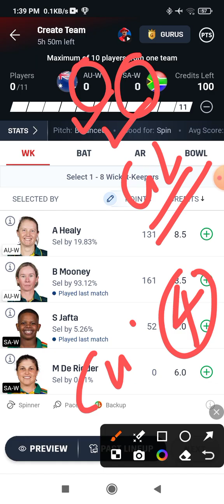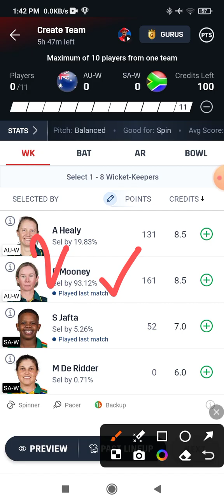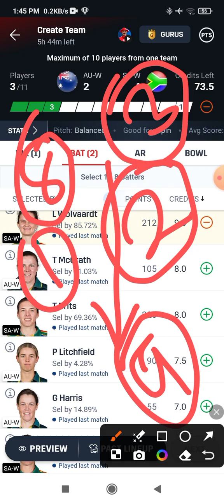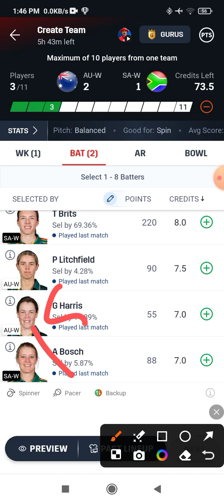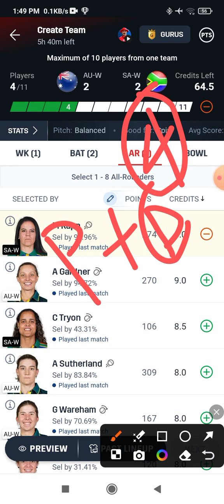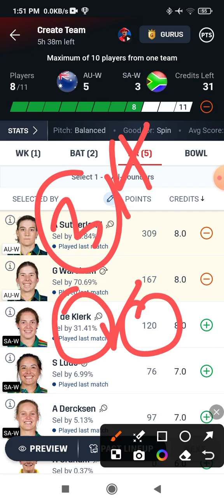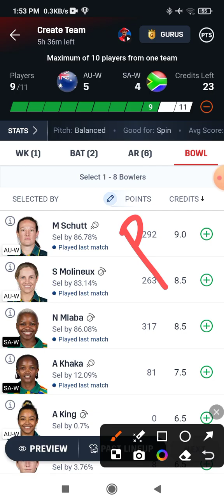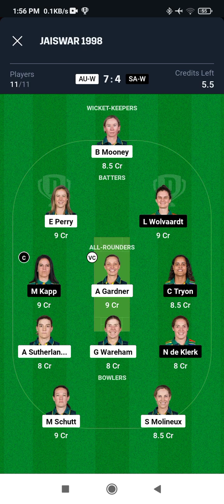AU-W vs SA-W Dream11 Prediction ! Australia Women vs South Africa Women Dream11 Team ! T20 World Cup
Topic Cover:-

Au w vs sa w dream11 prediction
aus w vs sa w dream11
au-w vs sa-w semifinaldream11
somesh thakre
au w vs sa w dream11 team
au w vs sa w dream11 prediction today match
au-w vs sa-w dream11 team today match
sa w vs au w dream11 of today match
au-w vs sa-w
au-w vs sa-w dream11 team today
sa-w vs au-w dream11 team
australia woman vs south africa woman dream11 prediction
au-w vs sa-w dream11
au w vs sa w t20
anurag dwivedi
sa w vs au w dream11 prediction today match
au w vs sa w final
au w vs sa w
sa w vs aus w
aus w vs sa w dream11 team prediction
sa w vs au w today match prediction
australia women vs south africa women dream11 team
dream11 team of today match
sa w vs au w dream11
au-w vs sa-w dream11 prediction today dream11 prediction
saw vs ausw
sa w vs aus w dream11
grand league team
sa w vs au w dream11 prediction
australia w vs south africa w dream11 prediction
saw vs asw dream11 prediction today match aus w vs sa w dream11 team
aus w vs sa w
aus w vs sa w t20
addaguru
aus w vs sa w dream11 prediction today match
au w vs sa w grand league team
en w vs sa w dream11
au-w vs sa-w t20 world cup prediction
in w vs au w dream11 team
pitch report
sa-w vs au-w dream11 prediction cric11forecast
aus w vs sa w dream11 prediction
saw vs asw dream11 prediction
aus w vs sa w dream11 prediction today australia women vs south africa women dream11 prediction
grand league team prediction
australia women vs south africa women semi final
sl-w vs au-w dream11
sa-w vs au-w dream11 team prediction
aus w vs sa w t20 match prediction
au w vs sa w gl team
teams4win
australia vs south africa women dream11
sa w vs au w today match highlights
australia women vs south africa women
au-w vs sa-w dream11 team prediction
smart fantasy
au w vs sa w semi final match dream11
au w vs sa w t20 dream11 team
australia w vs south africa w
auw vs saw dream11
au w vs sa w semi final t20 match
sa w vs aus w dream11 team
au-w vs sa-w dream11 today
au w vs sa w dream11 t20